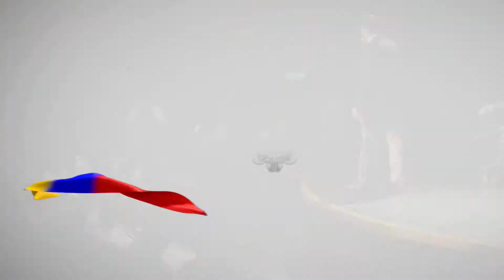07 de junio de 2019 - Acuerdo Nacional por el Desarrollo Sostenible y Cambio Climático